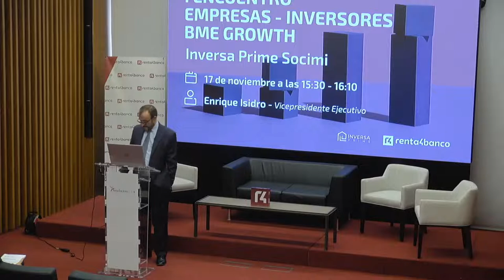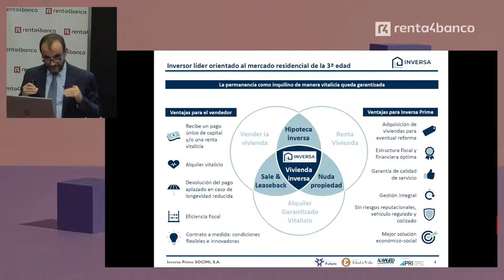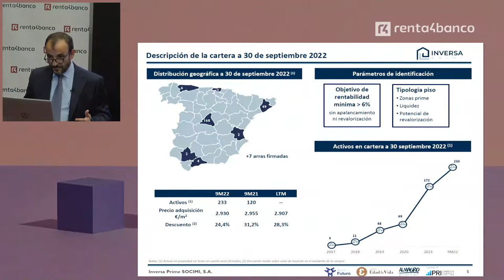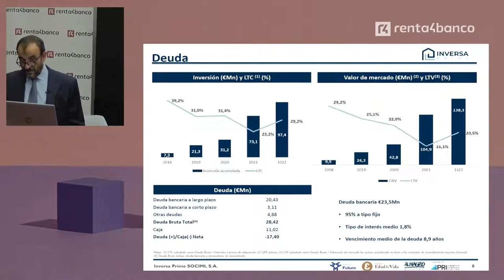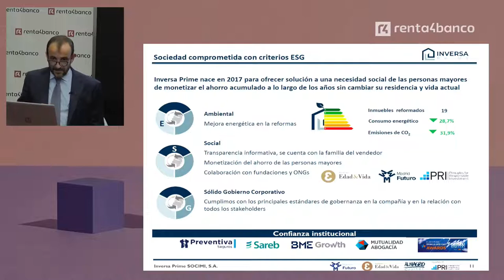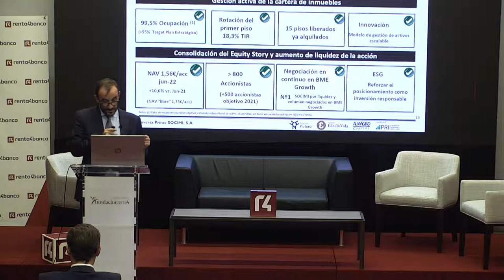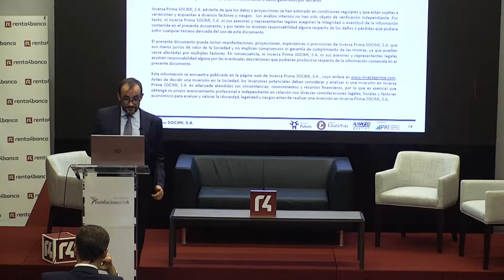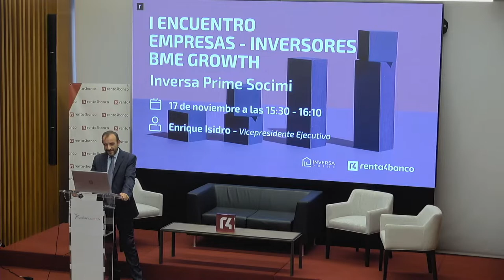INVERSA PRIME SOCIMI. I encuentro empresas - inversores BME Growth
Enrique Isidro, Vicepresidente Ejecutivo de Inversa Prime Socimi,  nos expondrá el plan estratégico y modelo de negocio de la compañía.

Inversa Prime Socimi es un vehículo de inversión inmobiliaria especializado en el mercado residencial de las personas mayores. Comercializa la vivienda inversa, que permite a las personas mayores monetizar los ahorros acumulados en su vivienda y mantener el usufructo de la misma de por vida. Cuenta con una cartera inmobiliaria compuesta por más de 225 inmuebles con un valor de mercado de, apróximadamente, € 97 millones.

Inversa Prime Socimi